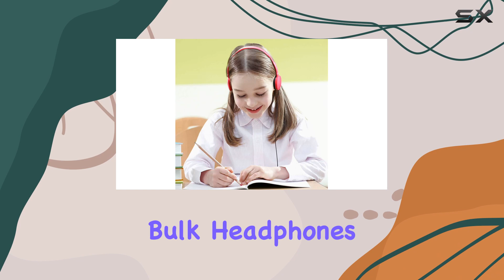Immersive Sound on a Budget - YMJ Y04 Bulk Headphones Review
0:00 Intro
0:06 Review

Things that we mentioned in this video:
Bulk Headphones 4 pack : B07H1RPYFN